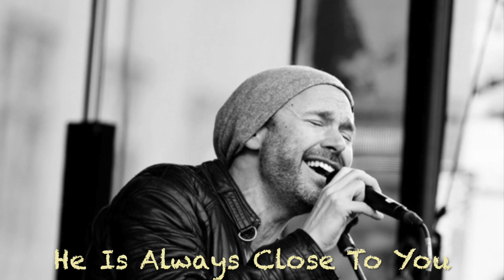HE IS ALWAYS CLOSE TO YOU ft. Regy Clasen & Dirk Hoppe – Martin Carbow "a cappella & more" 2004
Dedicated to Regy Clasen

Liebe Regy,
ich bin dankbar, dass es dich in meinem Leben gibt.

Ich bin dankbar dafür, dass du mich durch deine klaren ethischen Grundsätze inspiriert hast. Und dass du geduldig, verständnisvoll und zugewandt warst, wenn es bei mir mal nicht gleich damit geklappt hat. Von dir habe ich gelernt, dass man gleichzeitig konsequent und freundlich sein kann.

Ich bin dankbar für den unermesslichen Schatz an Musik, den du uns geschenkt hast und den ich tief in meinem Herzen trage:

Danke für deine einfühlsamen und bewegenden Songs.
Danke für deinen lächelnden und berührenden Gesang.
Und ganz besonderen Dank für die a cappella Aufnahmen, die ich mit dir machen durfte:

Deine Leadstimme auf "He Is Always Close To You", "O du fröhliche" und "Alle Jahre wieder" ebenso wie deine Chorstimmen und Ad Libs auf vielen, vielen anderen Stücken sind eine Wunder-volle Erinnerung an dich. Die letzten Aufnahmen, die noch fertig abgemischt werden müssen, wirst du nun von deinem Platz ganz oben bei den Engeln hören.

Diesen Song von mir mochtest du besonders. Deshalb möchte ich ihn dir von heute an widmen:

and whatever changes
you are going through,

He knows where you are
and He's watching over you:
He is always close to you.

Deine Musik und deine Stimme werden immer ein warmes Licht auf mein Leben werfen, Regy.

Dein Martin

Regy Clasen - Sopran & Solo
Dirk Hoppe - Solo
Gaby Plückhahn - Alt 1
Steffi Hundertmark - Alt 2 & Ad Libs
Jürgen Scholz - Tenor
Martin Carbow - Bass

Foto Credits: Regy live beim Duckstein Festival © Peter P Live in Hamburg